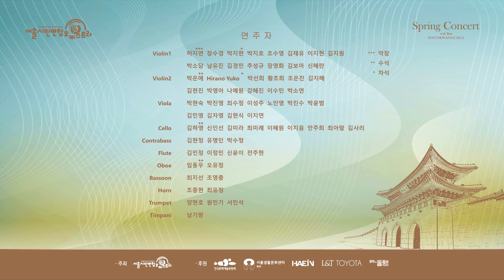[연광철] Le Nozze di Figaro, "Non più andrai" - Mozart / Seoul Civic Orchestra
모짜르트. 피가로의 결혼, "더 이상 날지 못하리"
Mozart. The Marriage of Figaro, "Non più andrai"
Моцарт. Свадьба Фигаро, «Non più andrai»
モーツァルト. フィガロの結婚 "もう飛ぶまいぞこの蝶々"
莫扎特. 费加罗的婚礼，“你不要再去做情郎”

The 4th Seoul Civic Orchestra Concert
Spring concert with Bass YOUNKWANGCHUL

제4회 서울시민연합오케스트라 정기연주회
지휘 : 이경구 (Conductor Kyungkoo Lee)
협연 : 베이스 연광철 (Bass Kwangchul Youn)
연주 : 서울시민연합오케스트라

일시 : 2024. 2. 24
장소 : 서울아트센터 도암홀

서울시민연합오케스트라는 서울시와 세종문화회관, (구)한국생활예술인협회의 기획으로 서울시 공고를 통한 시민오디션과 30여개의 생활예술오케스트라 안에서 선발한 단원들로 구성되어 "서울시민필하모닉오케스트라" 라는 이름으로 창단되었습니다. 2015년 서울시 광복 70주년 기념식행사에서 세종대극장 연주를 통하여 공식활동을 시작하였고, 서울시민청 개관 기념음악회, 서울식물원개원축하공연, 한강몽땅축제, 서울 문화로바캉스 공연 등 서울시에서 주최하는 공식행사에 매해 초대를 받으며 실력을 인정받는 오케스트라로 발돋움 했습니다.
2018년 "서울시민연합오케스트라"로 명칭을 바꿔, 인천시립교향악단 부지휘자를 역임한 이경구 지휘자와 2017년부터 현재까지 함께하며 명실상부한 서울시민의 대표오케스트라로 거듭났습니다. 최근 광화문광장 개장 축하공연 에 초청받는 등 국내 최고의 시민오케스트라라는 자부심을 가지고 시민과 함께 친근하고도 수준 높은 연주활동을 이어가고 있습니다.

Members
Violin1                 허지연  장수경  박지현  박지호  조수영  김재유  이지현  김지원
                             박소담  남유진  김경민  추성규  장영화  김보아  신혜란
Violin 2                박은애  Hirano Yuko      박선희  황초희  조은진  김지혜
                             김현진  박영아  나예원  강혜진  이수민  박소연
Viola                    박현숙  박진영  최수정  이성주  노인영  박진수  박윤범
                             김민영  김자영  김현식  이지연
Cello                    김하영  신인선  김미라  최미례  이혜원  이지음  안주희  최아람  김사리
Contra Bass       김현정  유명인  박수정
Flute                    김민정  이정민  신윤이  전주현
Oboe                   임동우  오유정
Clarinet               정연주  최영주
Bassoon             최지선  조영충
Horn                    조종현  최유정
Timpani               남기랑

운영위원
단    장  박진영
부단장  소명섭
총    무  박소담  박선희
회    계  이기영
감    사  박현숙
악보계  신혜란

파트장
1st Violin  김경민
2nd Violin  박선희
Viola 김민영
Cello & C.Bass  신인선
Wind & Percussion  정연주

주최 : 서울시민연합오케스트라
후원 : 한국문화예술위원회
           서울생활문화센터 체부
           L&T TOYOTA
           HAEIN
           음악과의 동행

그래픽 : 박소담
자막 : 박선희

차기연주 : 2024 협주곡의 밤 (2024년 6월 29일, 상명아트센터 계당홀)